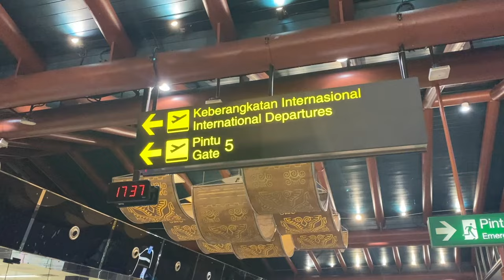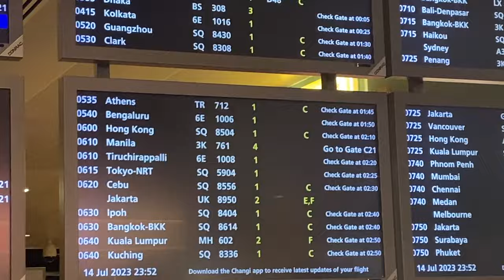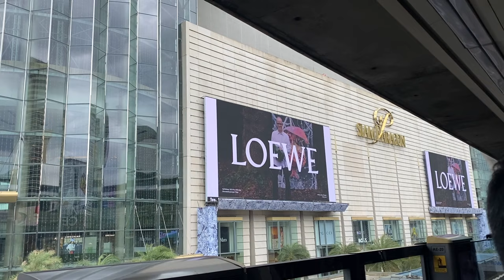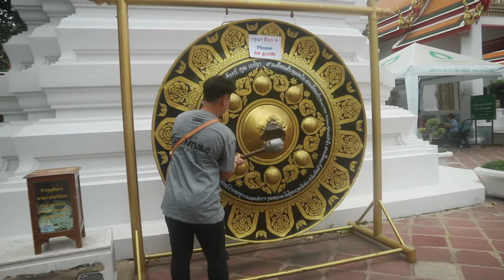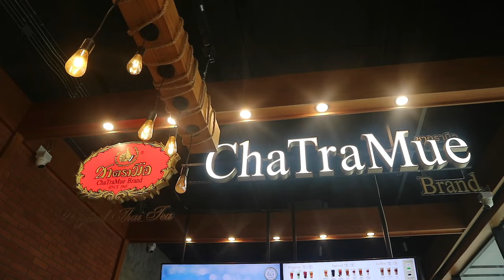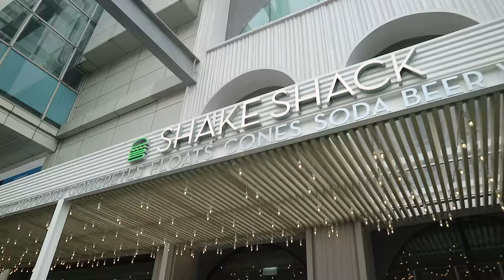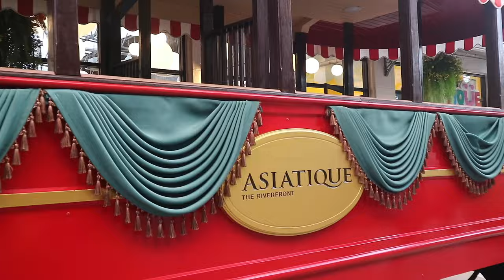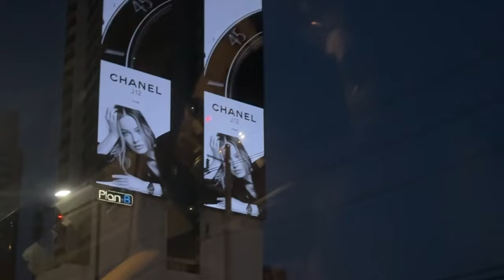bangkok trip vlog 🇹🇭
Hello!
I’m back with a short Bangkok trip vlog.

Filmed and edited by angel

FAQ's
Name: Angel
Age: 19
Camera used: Canon EOS M3, Iphone 11

Love, angel ♡